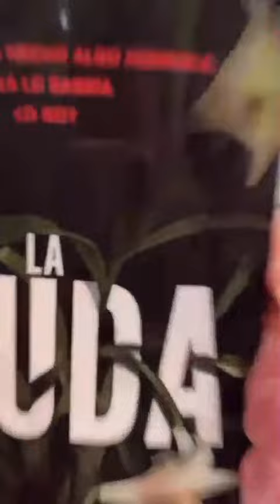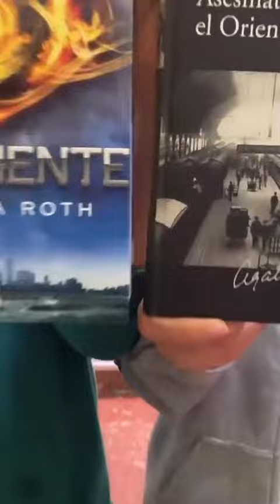OCTUBRE: MES DE LAS ESCRITORAS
1º Integración Social
Curso 2021/22